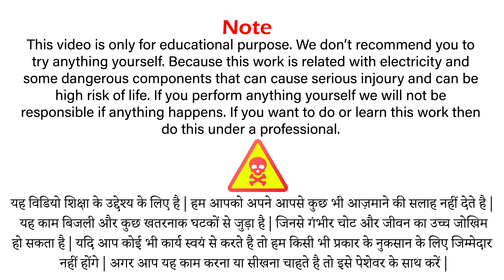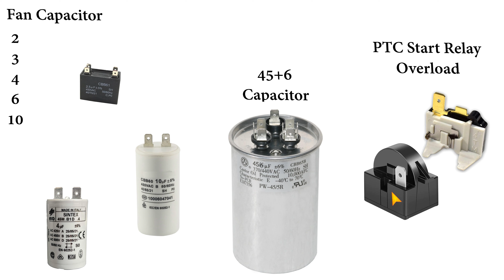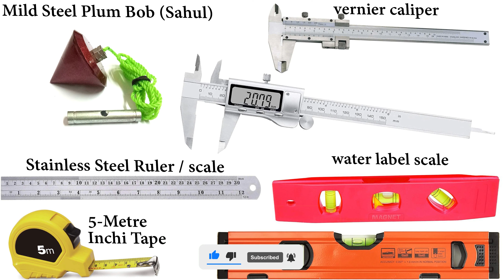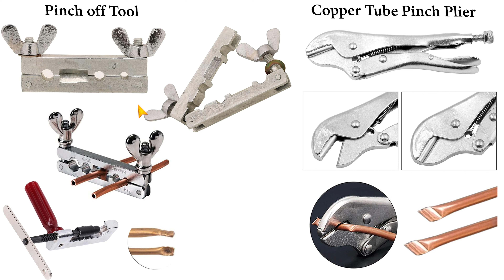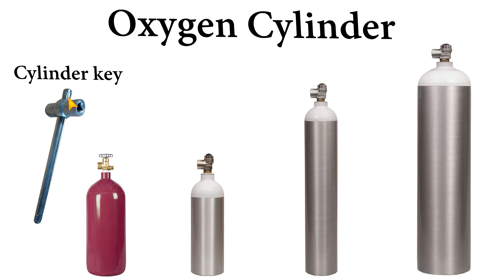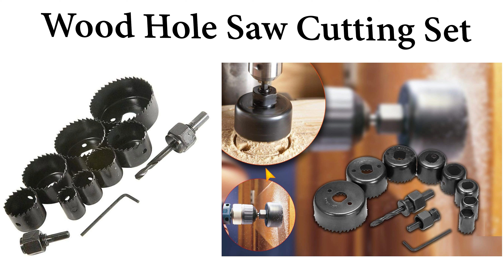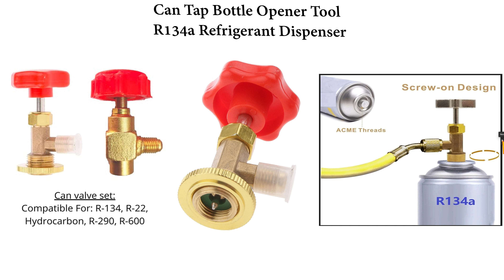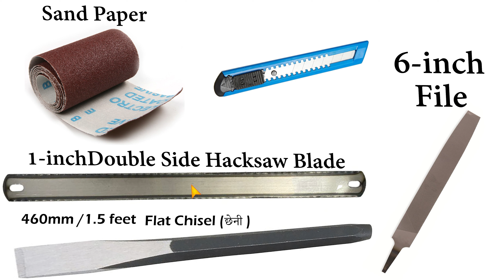ac repairing course in hindi. ac ka kaam kaise sikhe. ac repair training. ac technician training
aap ko ye sab video bhi dekhni chahiye

ac repairing course in hindi / ac ka kaam kaise sikhe
ac repairing tips - how to repair ac / air conditioner सीखो ac का काम

ac repairing video - ac repair training - how to repair ac / air conditioner hindi
ac repairing tips - how to repair ac - air conditioner - सीखो ac का काम 2
ac repairing tips - how to repair ac / air conditioner सीखो ac का काम Relist with single voice

सीखो ac का काम - ac repairing tips - how to repair ac / air conditioner

2 ton window ac size 1.5 ton window ac size / window ac size for installation - dimensions

how air conditioning works
how air conditioning works in a house
air conditioning

 ac repairing
ac repairing course in hindi
ac repair
ac ka kaam kaise sikhe
ac
ac technician training
ac banane ka tarika
ac mechanic
ac repair training
ac ka kam
ac ripening
ac ka kam kaise kiya jata hai
ac technician
ac kaise banate hain
ac kaise kaam karta hai
a c repairing video hindi
ac banana sikhe
ac service
ac mechanic course
ac working
ac repairing kaise karen
ac service at home
ac kaise banaye
ac work
air conditioner repair
how to repair ac
ac repairing course
ac ripening hindi
ac ka kam kitne din mein seekh sakte hain
ac repair tool kit price
a c
ac kaise banta hai
ac kaise banaya jata hai
air conditioner
a c ka kaam kaise sikhe
ac service kaise karte hain
ac repair hindi
ac maintenance
ac fridge repairing course
ac ki service kaise kare hindi
ac technician course
ac ke bare mein jankari
fridge repairing
ac freeze repairing course
ac ac
a c repairing video
ac kaise banaen
ac installation
ac banana
ac machine
konsa kam sikhe